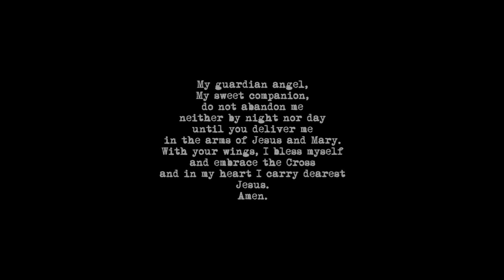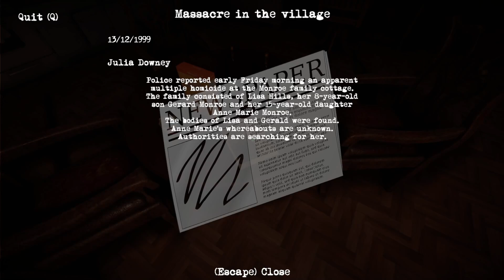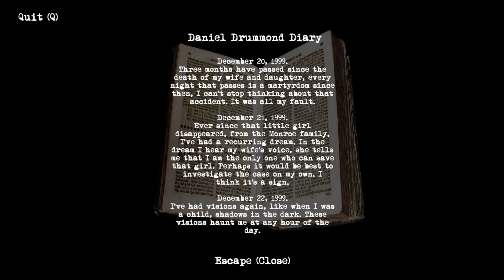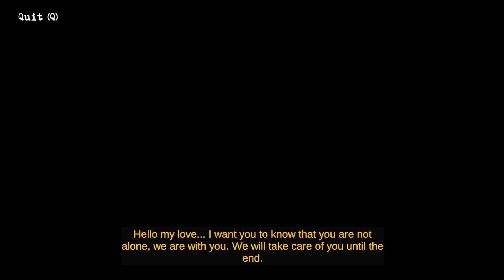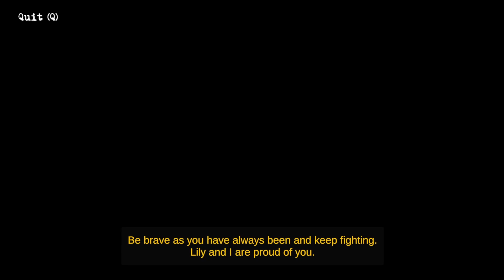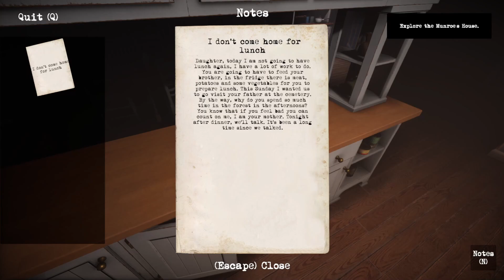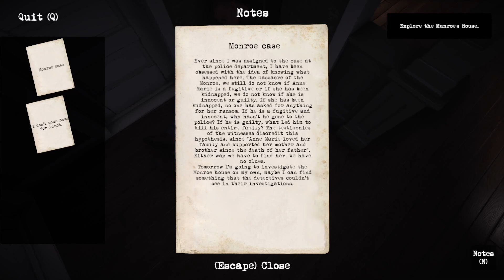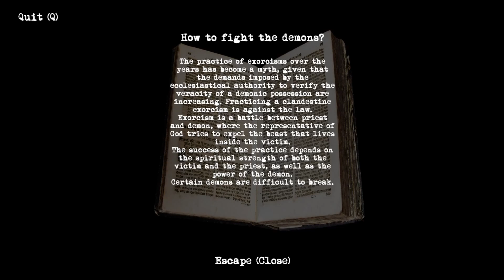HELL ON EARTH [DEMO]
"HELL ON EARTH" is an upcoming indie horror game being developed by Mate Games Studio